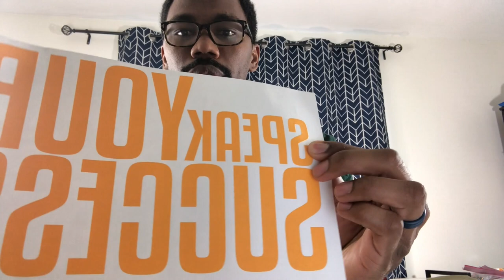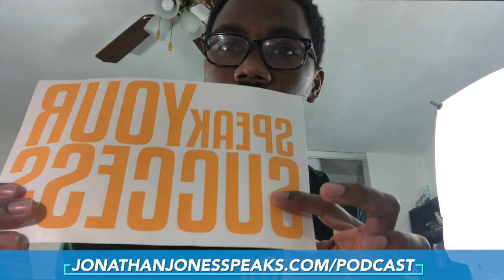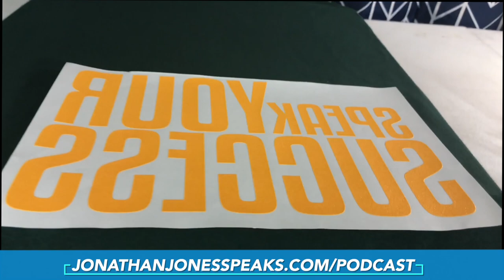How to Start a T-shirt Brand Under $300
How to start a t-shirt brand under $300. This is something that if you want to be able to generate money and never be backed into a corner.

Have you ever considered yourself to be an entrepreneur? OR maybe you've thought about starting up your own business at some point in time. Well at the end of the day I'm sure we'd all agree that we'd like some extra cash. So for that reason, I wanted to introduce you all to my side hustle of t-shirt printing. Not only am I going to walk you through the process just to see if you feel this might be for you. I'm sharing the actual tools that I use.

So be sure to let us know your thoughts by live-tweeting us